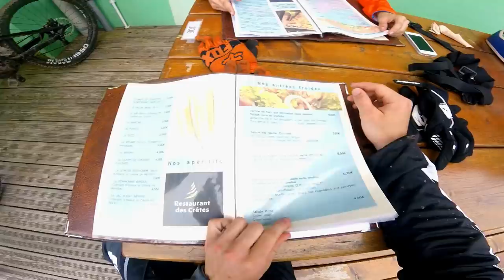VTT DH//Gros Ride en bike park entre potes//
hey salut à tous, je suis enfin de retour après une grande absence,  voici la première partie de mon week end au lac blanc, la seconde réserve du lourd
Un grand merci aux potos valentin et sébastien ainsi qu'a Yi technology grace auquel j'ai pu filmer tous les plans aux stabilisateur. Merci à kenny racing également pour leurs super tenues et protections.
Bon ride à tous, paquito !